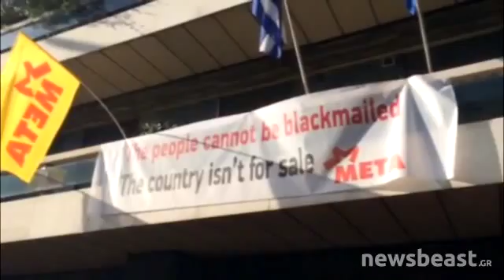Neswbeast.gr - Κατάληψη στα γραφεία της Κομισιόν